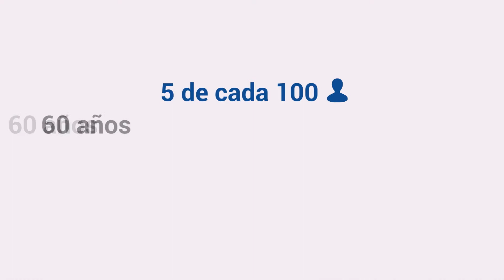Seguros Allianz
David García